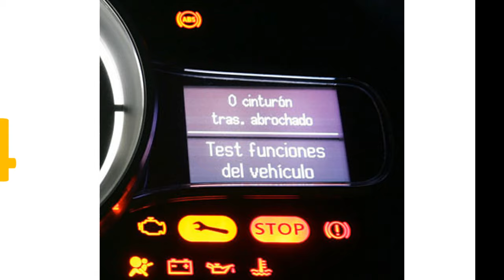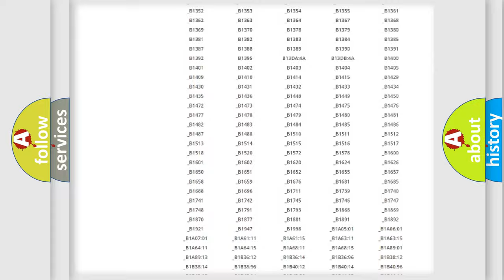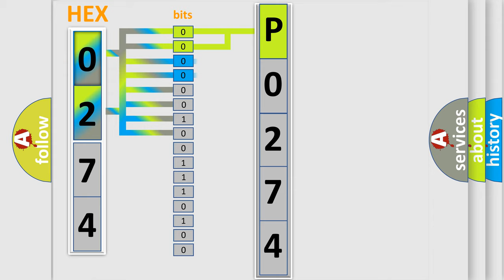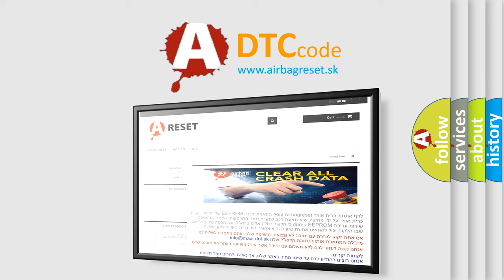DTC Jeep P0274 Short Explanation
Contents:
0:21 Basic DTC analysis according to OBD2 protocol standard.
1:48 Insight into programming
2:58 A diagnostically understandable description of the Diagnostic Trouble Code
3:05 Basic error definition

Make:
Jeep
Code:
P0274
Definition:
Duct Sensor Input Voltage
Description:
Ignition is ON.
Cause:
The HVAC control module determines that the value of the air temperature parameter is less than 0.27V or greater than 4.64V.The HVAC control module detects a short to battery positive voltage in the Duct sensor.The HVAC control module detects that the Duct sensor control circuit is open.